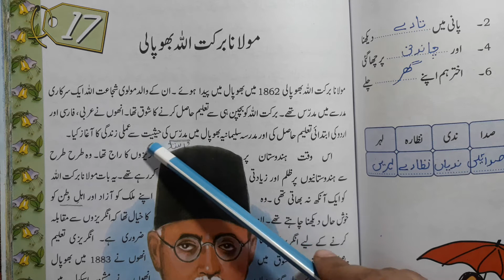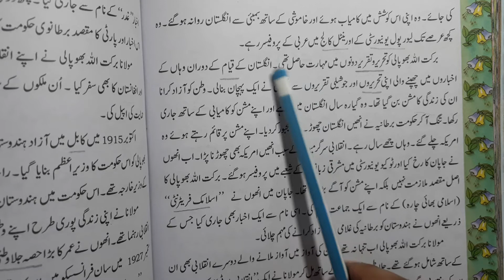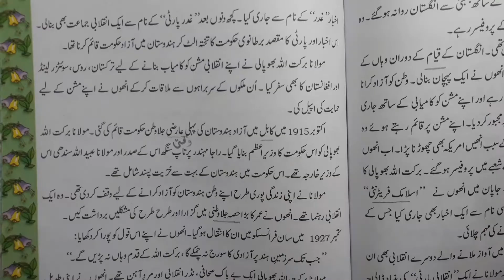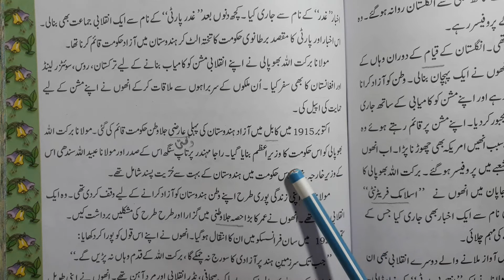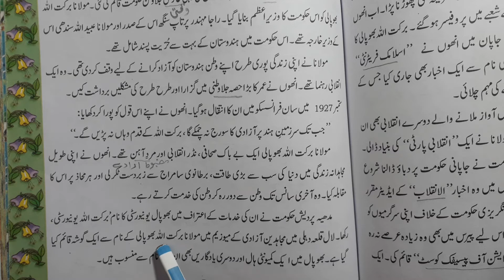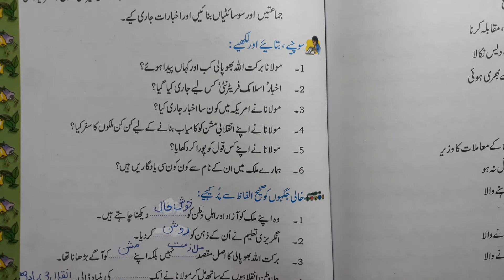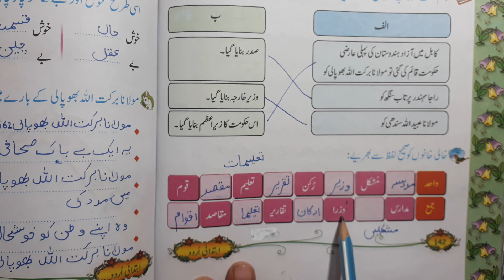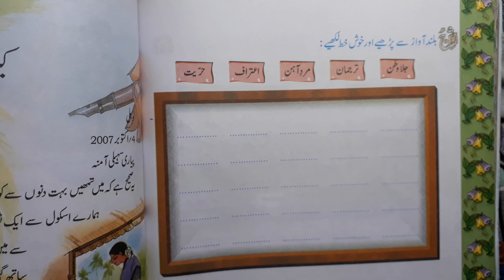class 5 chapter 17 with answer Maulana Barkat Ullah Bhopali ibtedai urdu according to syllabus